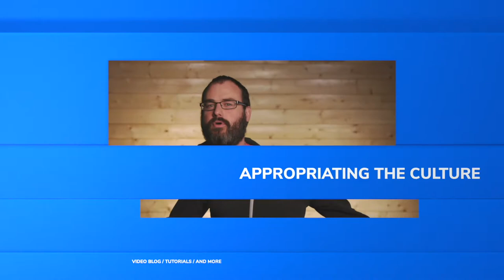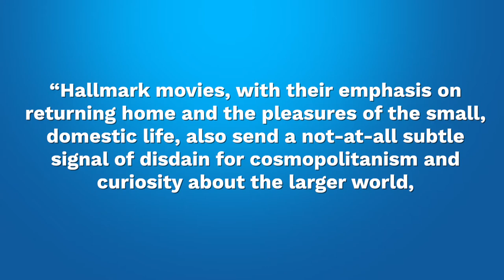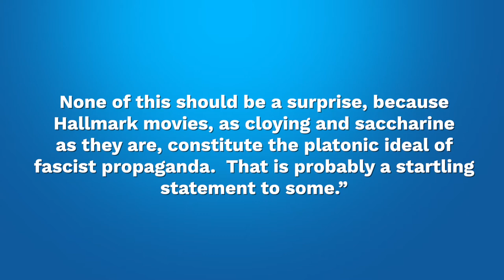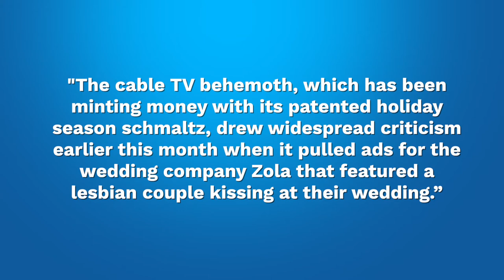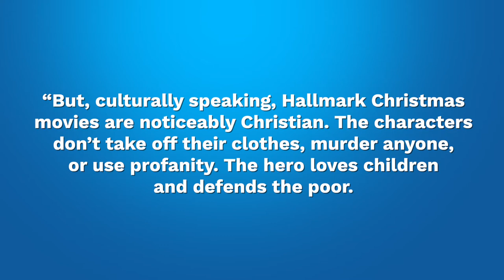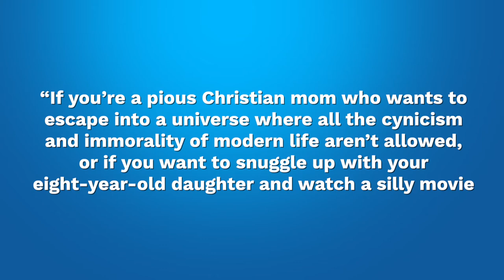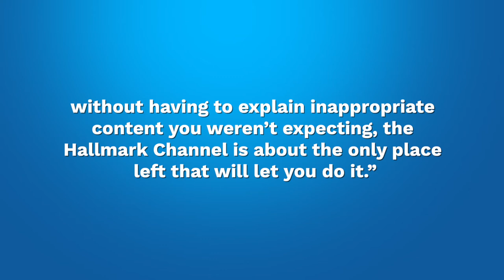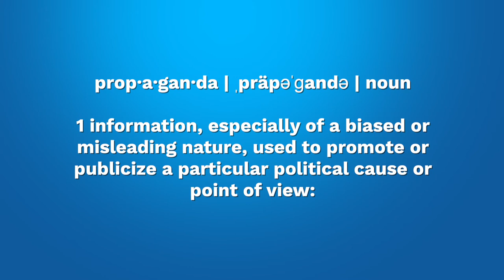Hallmark Fascist Propaganda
ATC Ep.40 Hallmark Fascist Propaganda
On today’s episode we deconstruct a Salon article decrying Hallmark Christmas movies as “fascist propaganda.” Seriously. We also think through what it means to be “propaganda,” and our culture’s selective use of the term.